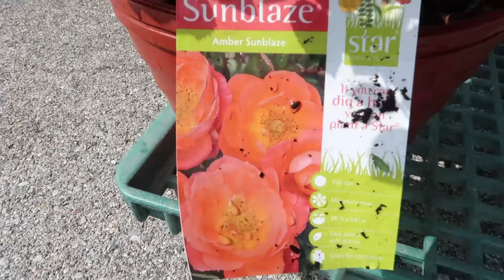SISTER CRIES ON BROTHER'S SHOULDER: ITS NOT EASY BEING A TEENAGER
KATIE is a hilarious gymnast, sister, friend, and swimmer who loves pigs.
BRENNAN is a witty, fun-loving, athletic 15 year old water polo player, golfer and swimmer who roots for Manchester City, the LA Chargers, the Washington Capitals and aspires to maybe be President.